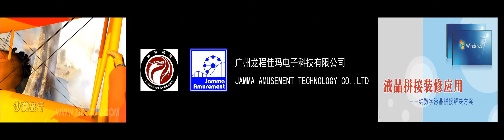GUANGZHOU World Exhibition & JAMMA AMUSEMENT